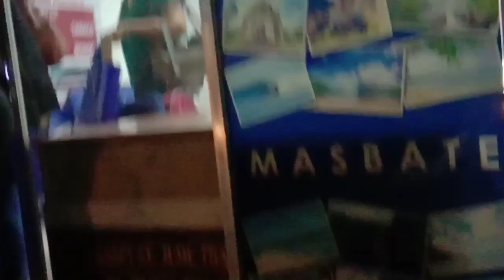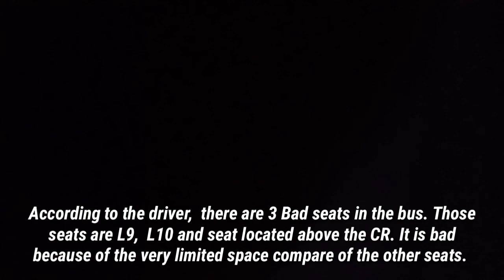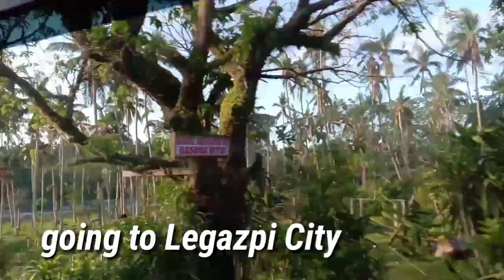Bicol Isarog Ultimate Sleeper Bus Review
Land trip to Bicol